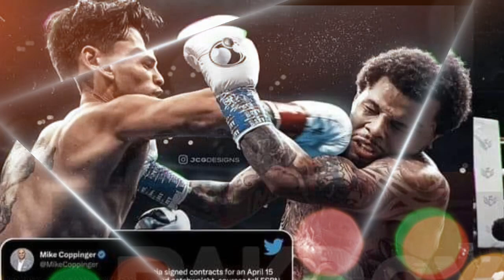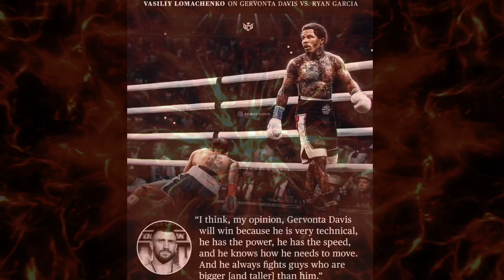Lalong uminit! Donaire, sa wakas nagsalita na! Gibbons, may pasabog kay Pacman! Loma, bumilib!